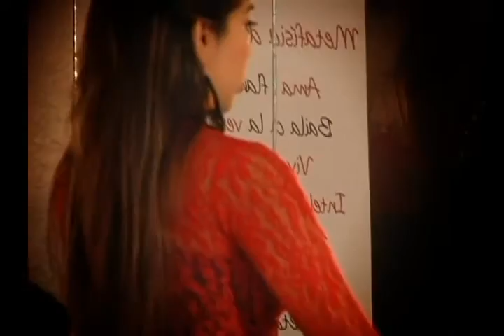ANDREA CASTILLO,UNA BAILAORA DE TALLA INTERNACIONAL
Andrea Castillo,tachirense emprendedora que ama lo que hace y expresa todo su talento a través del flamenco y hoy su talento a inspirado a muchas de sus alumnas a continuar este arte a nivel mundial.